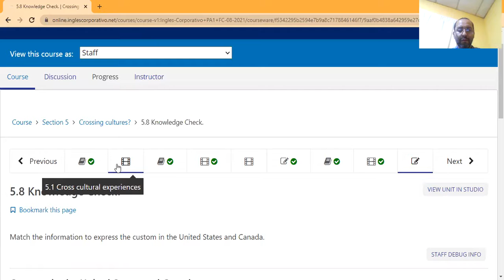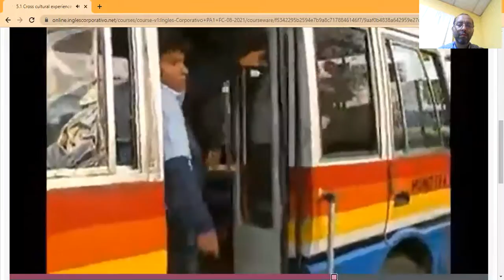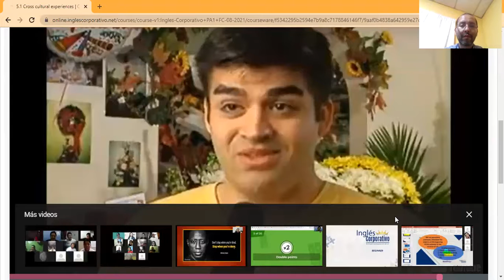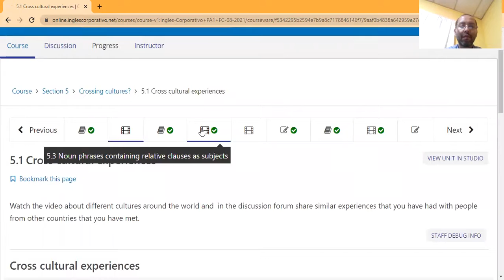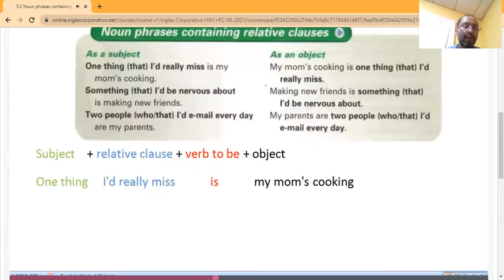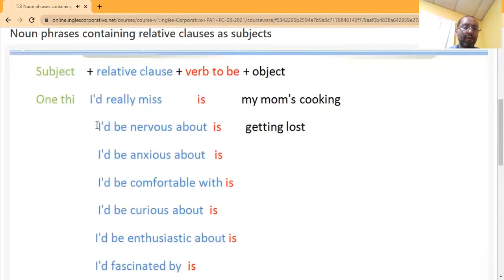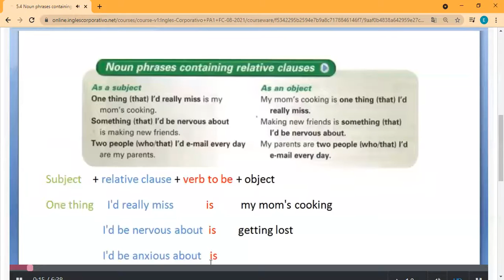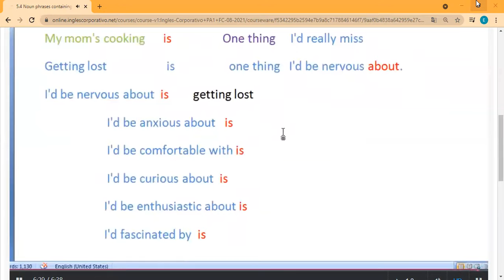Ingles Corporativo- Day 12 Speaking Past & Present